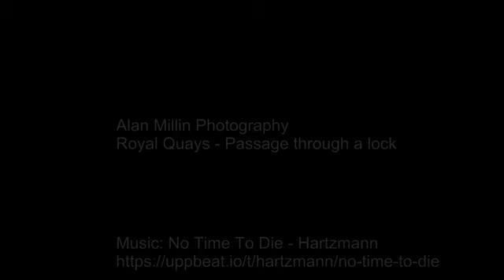Royal Quays - North Shields - Passage through a lock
"Passage through a lock" follows a small boat through the lock at Royal Quays, North Shields, Tyne and Wear.

This video was produced using, and was a test of:
VideoProc VLogger  (a FREE editing app!)

and...